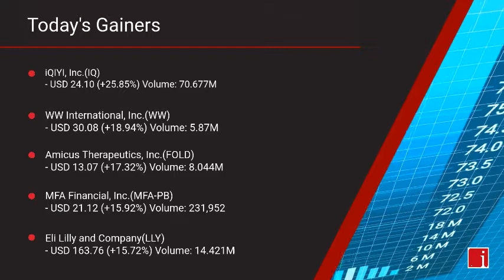InvestorChannel's US Stock Market Update for Tuesday, June 16, 2020 16:05 EST